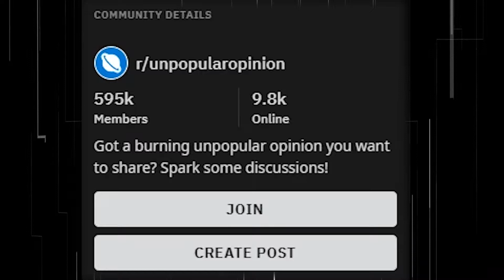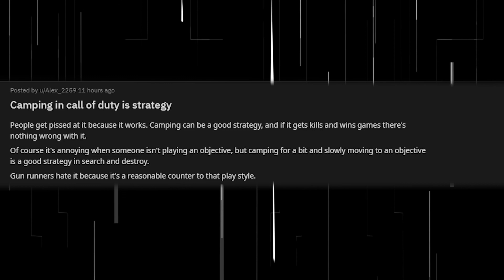Calyoon VS Braixen HEATED fight!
Let us know what y'all think. Is camping all that or nah! What you think is better, Classic WoW, or retail WoW?